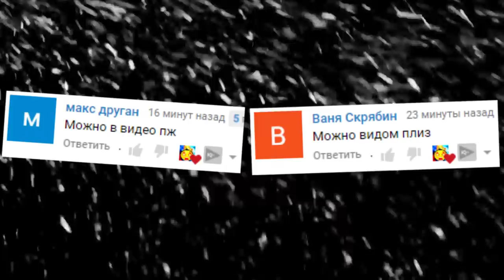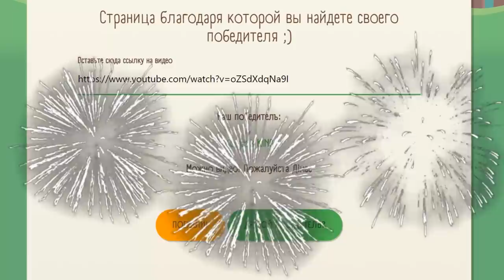АНИМАТРОНИКИ СОШЛИ С УМА В ГАРРИС МОД FNAF COOP ► Garry's Mod